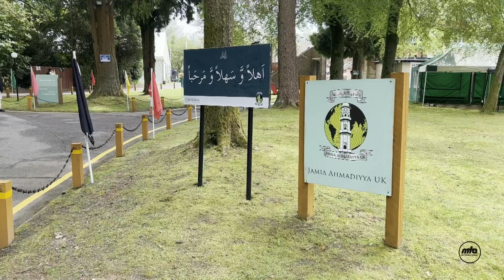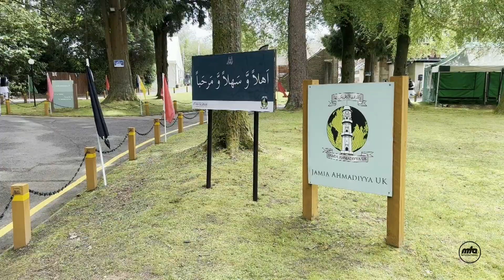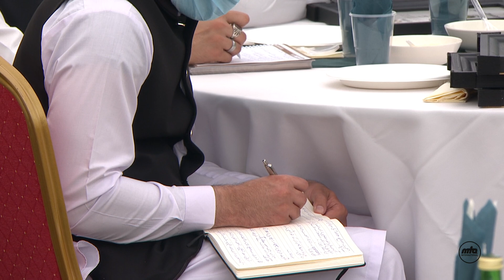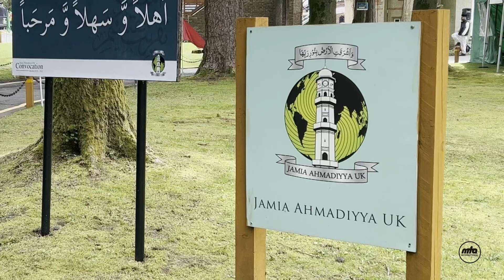Jamia Convocation | Shahid 2019 - 2022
Convocation Shahideen 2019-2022 of Jamia Ahmadiyya UK, including an address delivered by Hazrat Mirza Masroor Ahmad (may Allah be his Helper). Recorded on May 13, 2023 in Haslemere, UK.